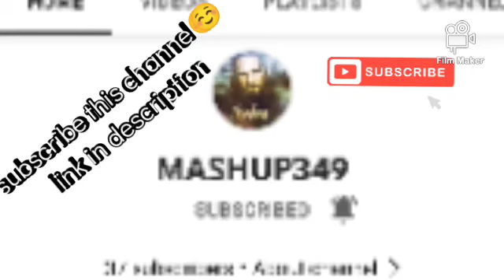subscribe to the MASHUP349#shorts